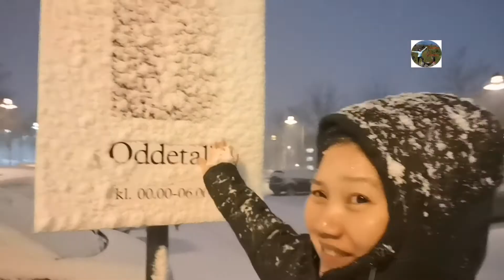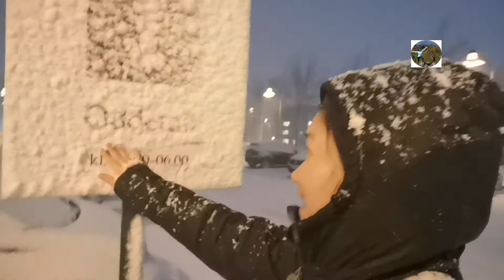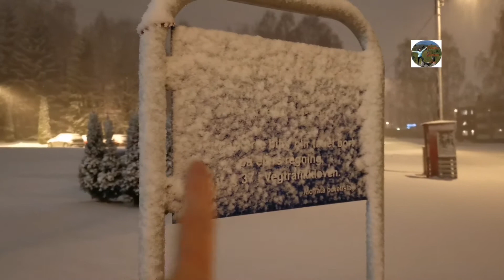Pauwi na ako, balik winter mode! | Filipina Life in Norway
Micro Moments: Pauwi na ako, balik winter mode! | Filipina Life in Norway